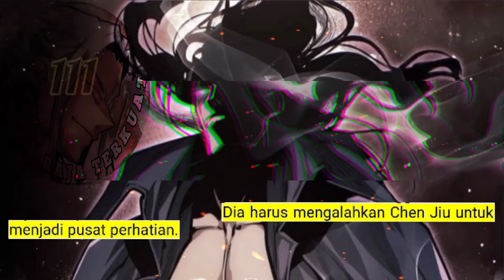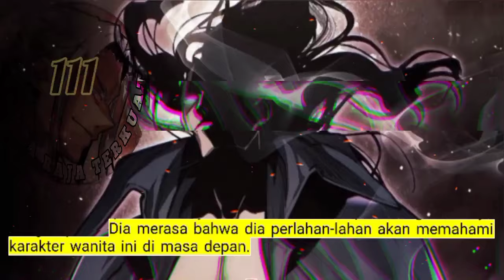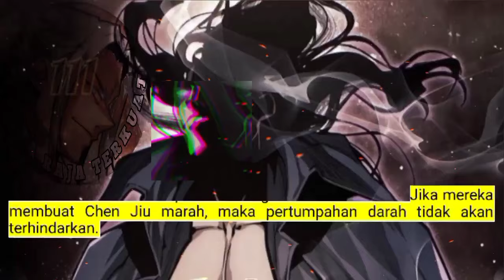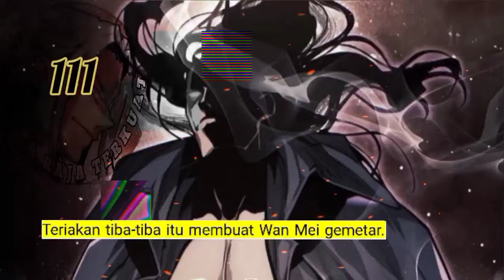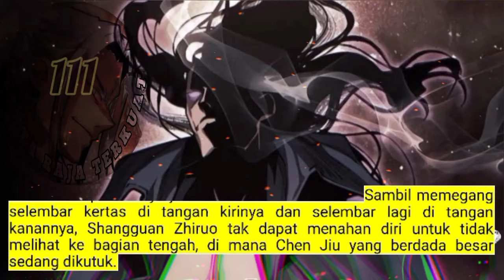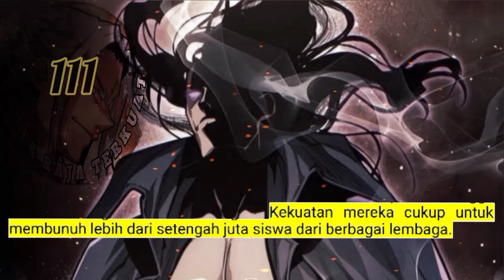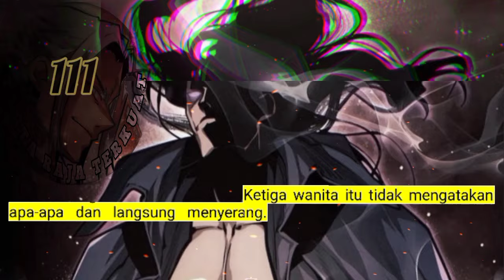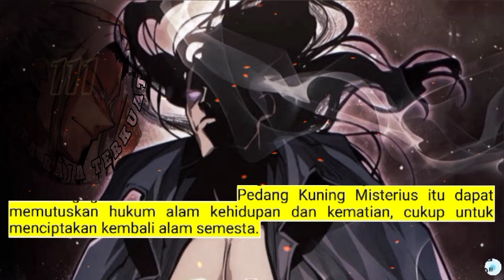Tahta Raja terkuat season 111